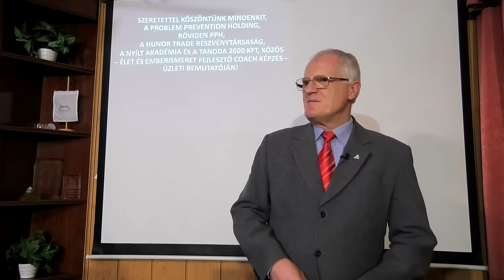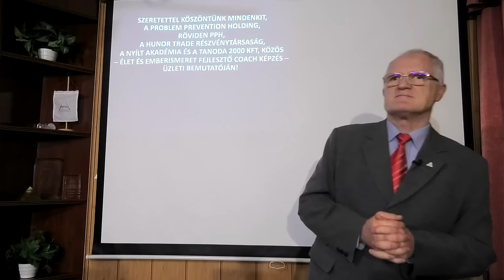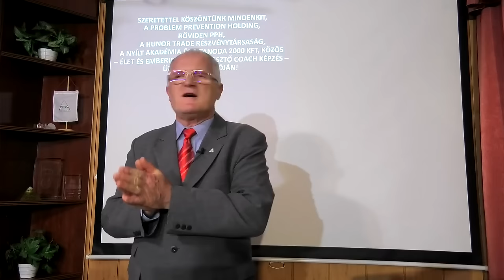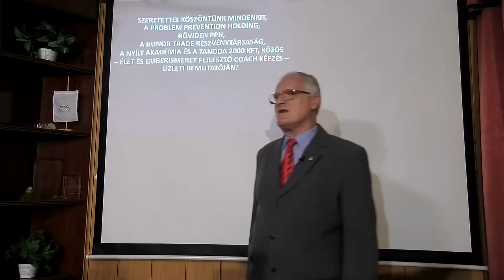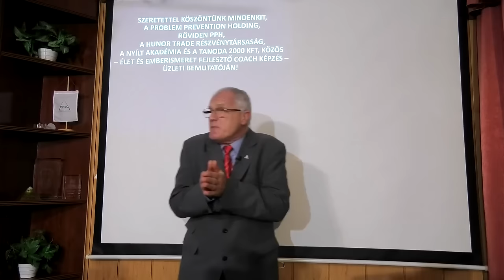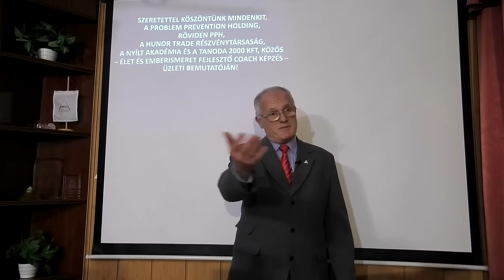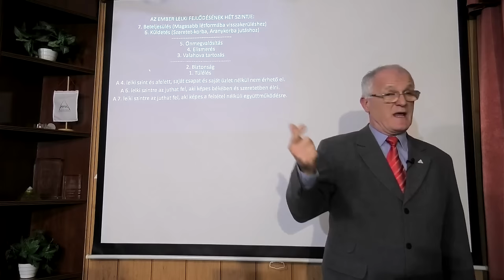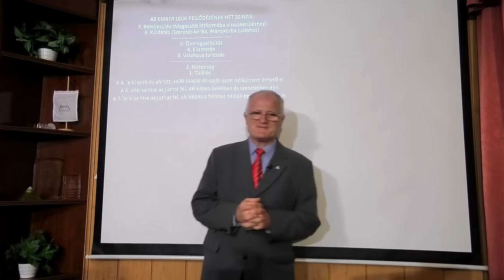2023 12 27 - MIÉRT ÉRDEMES MAGYARNAK LENNI - Szedlacsik Miklós ember és életjobbító mester-coach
MIÉRT ÉRDEMES MAGYARNAK LENNI. Szedlacsik Miklós mester-coach ember és életjobbító ingyenes előadása. A PPH - Nyílt Akadémia ingyenes képzése. Csatlakozz a ténylegesen használható tudáshoz a weboldalunkon a következő linkre kattintva!